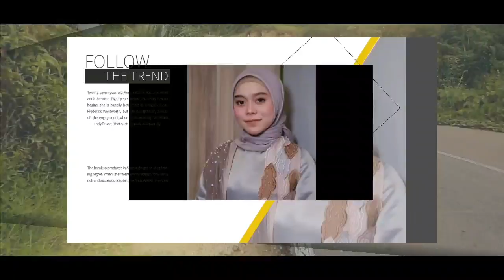YANG TERSENGGOL PADA GRUP 11 TOP 33 LIGA DANGDUT INDONESIA | LIDA 2020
HOST LIGA DANGDUT INDONESIA 2020 ATAU LIDA 2020 ADALAH :
1. IRFAN
2. RAMZI
3. GILANG DIRGA
4. JIRAYUT
5. RARA LIDA
6. INDRA BEKTI

JURI LIGA DANGDUT INDONESIA 2020 ATAU LIDA 2020 ANTARA LAIN SEBAGAI BERIKUT:
1. SOIMAH
2. INUL DARATISTA
3. DEWI PERSIK
4. NASSAR
5. FOMALHAUT ZAMEL
6. MAYA RATIH
7. LESTY ATAU LESTYKEJORA, DEDEK
8. FILDAN
9. REZA
10. RITA SUGIARTO
11. EKO CHANDRA
12. KAREN MILANO

NAMA-NAMA PESERTA LIGA DANGDUT INDONESIA 2020 ATAU LIDA 2020 :

GRUP 1
GRUP MERAH
1. ANDARI SULAWESI BARAT
2. KIA KALIMANTA BARAT
3. MAHRUS MALUKU
4. PUSPA SUMATERA BARAT
GRUP PUTIH
1. ARIFIN BANTEN
2. DIYAH JAWA TIMUR
3. FANI KALIMANTAN TIMUR
4. SOCA LAMPUNG
GRUP 2
GRUP MERAH
1. DIAS DIY. YOGYAKARTA
2. FIFA SULAWESI TENGAH
3. IGO SUMATERA SELATAN
4. JANNA PAPUA BARAT
GRUP PUTIH
1. MERA ACEH
2. ILA SULAWESI SELATAN
3. PAUZAL SUMATERA UTARA
4. TIK DIY. YOGYAKARTA
GRUP 3
GRUP MERAH
1. ERPAN JAMBI
2. HAMID NUSA TENGGARA TENGAH
3. JELSY DKI JAKARTA
4. NURUL KALIMANTAN UTARA
GRUP PUTIH
1. JORDAN KEP. BANGKA BELITUNG
2. MUTIA MALUKU
3. VANIA SULAWESI TENGAH
4. WIRANTI GORONTALO
GRUP 4
GRUP MERAH
1. GUNAWAN MALUKU UTARA
2. ICA ACEH
3. KHANSA JAWA BARAT
4. YOYO MALUKU UTARA
GRUP PUTIH
1. BELLA JAWA TENGAH
2. DEFRI RIAU
3. HARI JAMBI
4. NIA SULAWESI SELATAN
GRUP 5
GRUP MERAH
1. DIKNA JAWA TIMUR
2. SUKMA SULAWESI UTARA
3. USMAN GORONTALO
4. WULAN BANTEN
GRUP PUTIH
1. ACO SULAWESI TENGAH
2. ANGGA KALIMANTAN BARAT
3. ASMARA DKI JAKARTA
4. SHOPI KEP. RIAU
GRUP 6
GRUP MERAH
1. ANIS KALIMANTAN SELATAN
2. CINTA KEP. BANGKA BELITUNG
3. FIKI PAPUA
4. SHIHTA JAWA TENGAH
GRUP PUTIH
1. DUL SULAWESI BARAT
2. JUANA SUMATERA SELATAN
3. MAYANG LAMPUNG
4. MELI JAWA BARAT
GRUP 7
GRUP MERAH
1. DINI SUMATERA UTARA
2. EVA NUSA TENGGARA BARAT
3. WALDI KALIMANTAN TENGAH
4. ZAHRA RIAU
GRUP PUTIH
1. ADILLA KALIMANTAN SELATAN
2. AGUNG BENGKULU
3. KEKET NUSA TENGGARA TENGAH
4. RANA SUMATERA BARAT